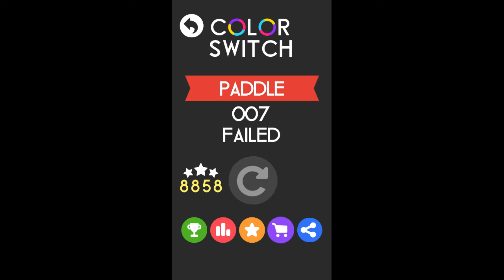Color Switch - Paddle | Gameplay (Don't watch this!)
I don't usualy hate color switch updates but this one (paddle) is horrible !! I wont be playing much of it unless I'll be doing a rage commentary. Have a great day my friends :)